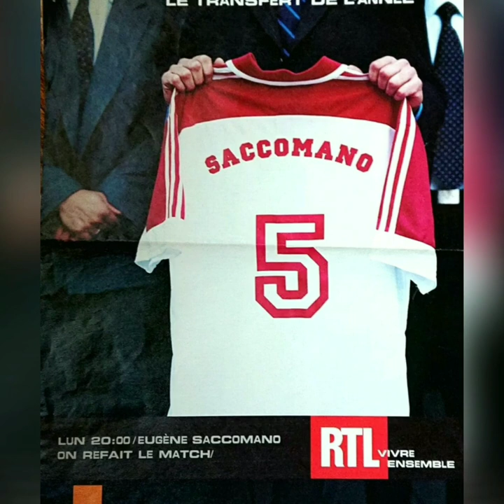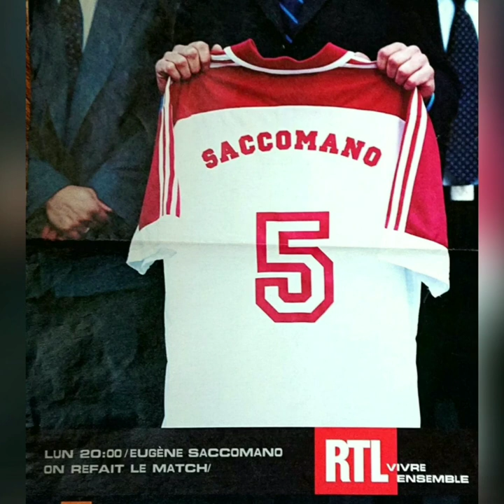Eugène saccomano sur RTL la première